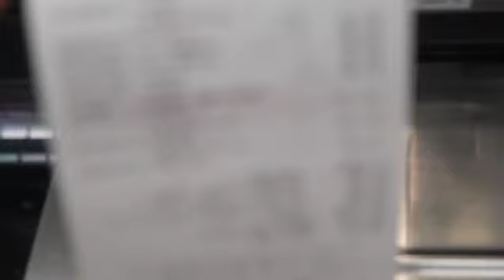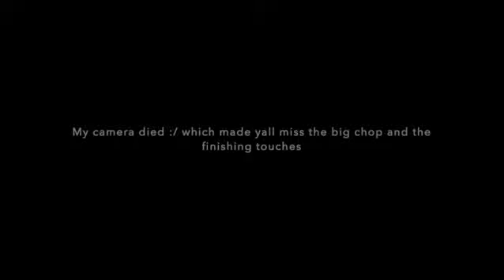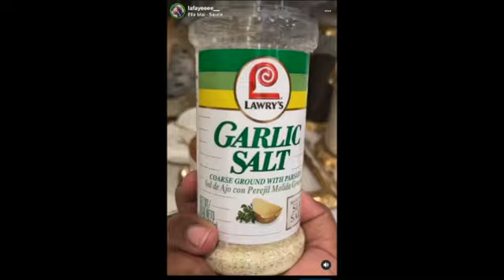VLOG: TARGET RUN + HAIR CUT + DINNER..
Hope you guys enjoyed my vlog , my daughter wanted to record me so I let her get that experience...